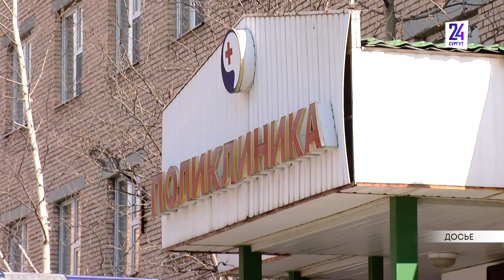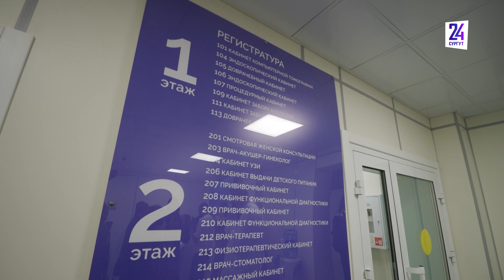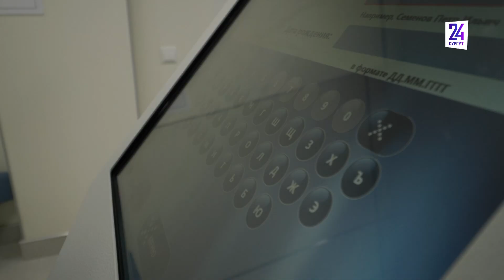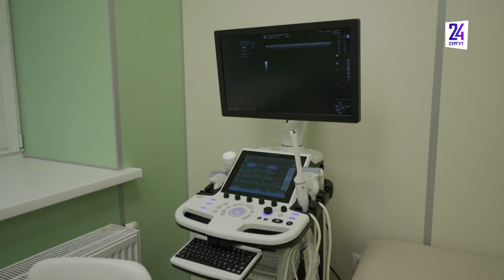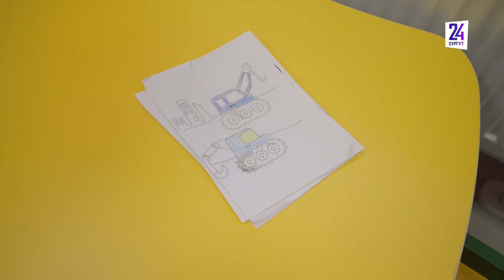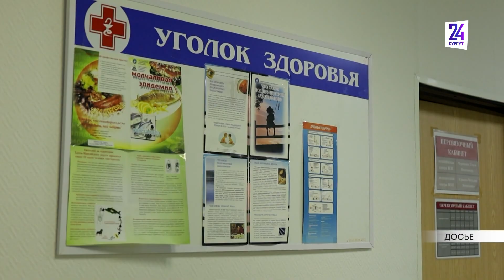Обновили. В Барсово прошла общественная приемка поликлиники